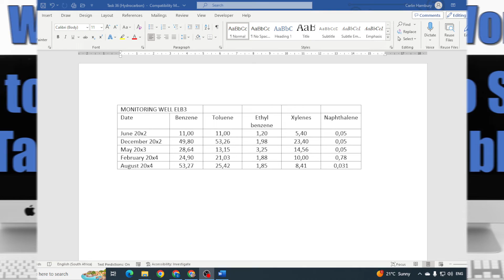Let's SPLIT our TABLE in MS Word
When working with Tables in Word you might want to split sections of your table. This is why, in today's video, I will be showing you how easy it is to SPLIT your TABLE in WORD.